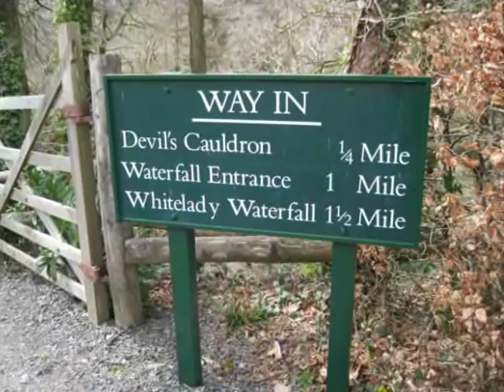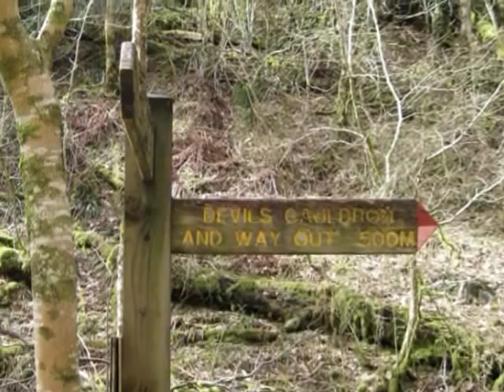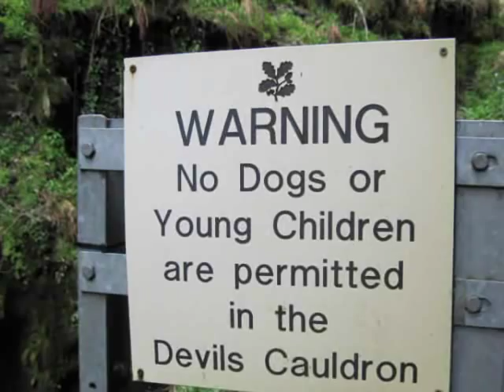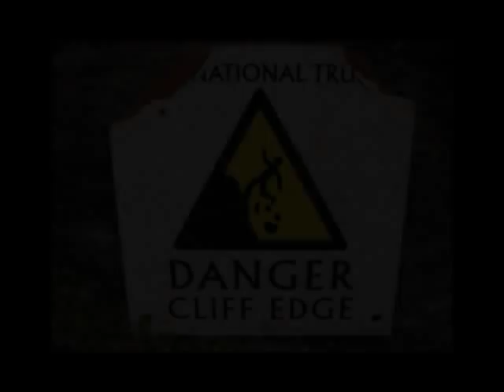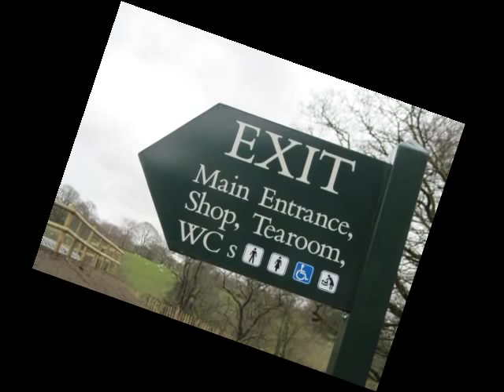Lydford Gorge - The Devil's Cauldron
A short walk along Lydford Gorge down to The Devil's Cauldron, the rushing of water through a chasm in the rocks that swirls into a cauldron-like pool before continuing its journey down the river. Lydford Gorge is a National Trust property in Lydford Devon, England (Dartmoor). Still photographs set to music, strings tribute to Red Hot Chili Peppers.
This is the second vid I have made up of Devil's Cauldron, I missed some photo's out of the first one.